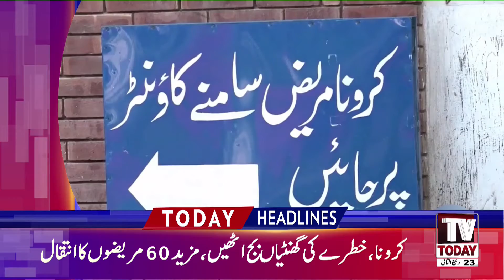11:00 AM | LATEST NEWS HEADLINES | 09 DECEMBER 2020 | TV TODAY